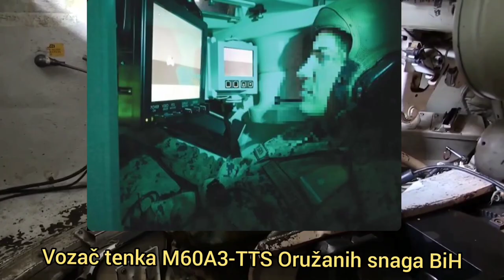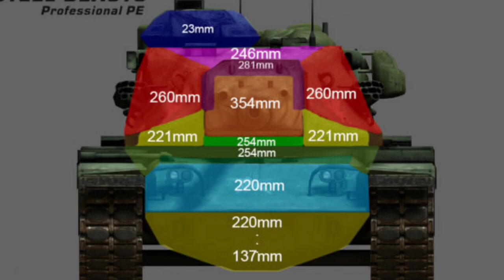M60A3 Patton Armed Forces of Bosnia and Herzegovina 🇧🇦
Prošli video klip⬇️
Last video on my channel ⬇️

Music

🇧🇦 Pretplatite se na moj YouTube kanal...

Tag ✅ osbih specijalnejedinicebih vojskabih tenkoviOSBIH OSBIHtenkovi m60patton m60a3patton m60a3 Thebesttankintheworld coldwar HladniRat Tanks Tank Tenkovi Tenk NajboljitenknaBalkanu federacijaBiH vojskasrbije ✅